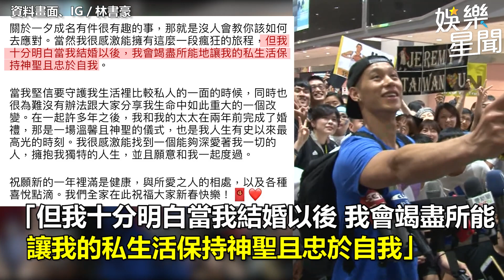林書豪結婚了！公布震撼喜訊「我與太太2年前完成婚禮」│政常發揮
友邦連結區
◎ 訂閱【三立新聞網】最新影片搶先看